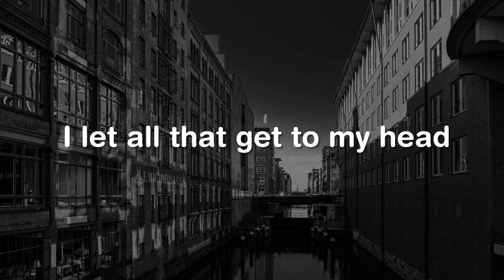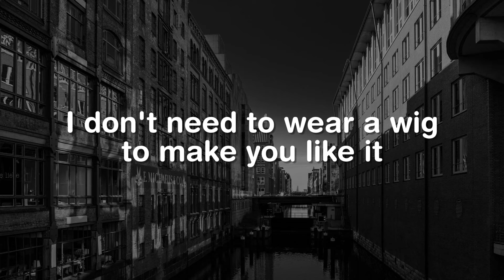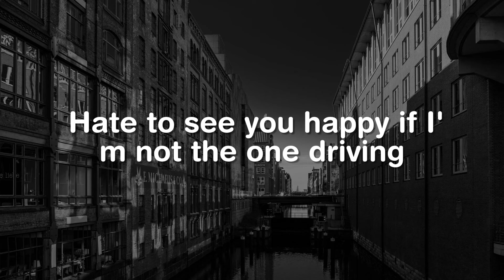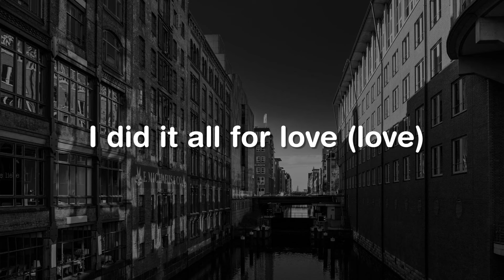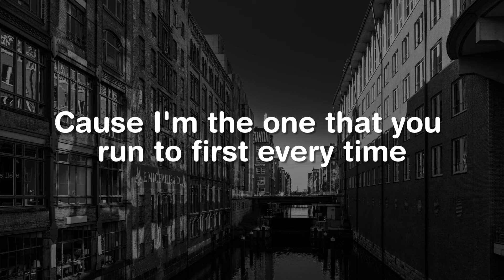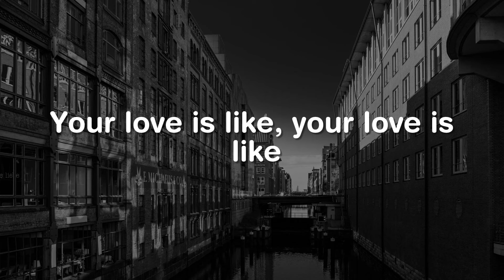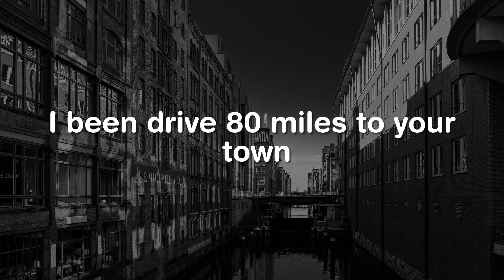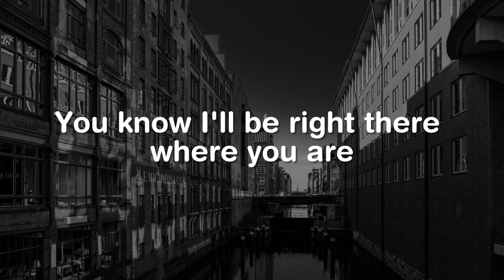Paint The Town Red, Kill Bill, Hurts So Good (Lyrics) - Doja Cat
"By
It'll take a whole lot (yeah) for me to settle (walk on by)